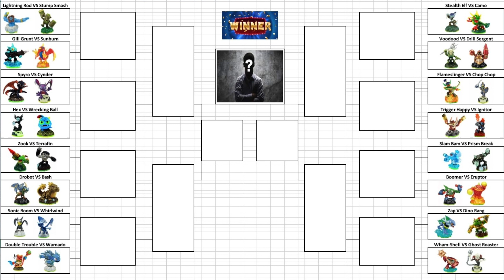NEW SERIES: SKYLANDERS ARENA ANALYSIS! (Introduction)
My introduction to my skylanders arena analysis series, also known as SAA!